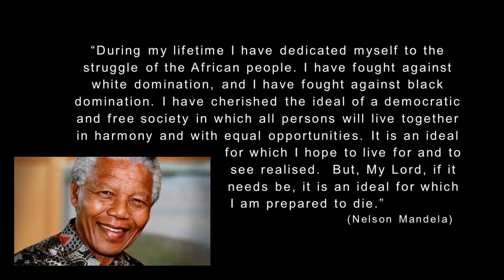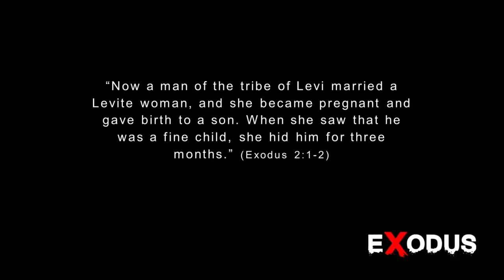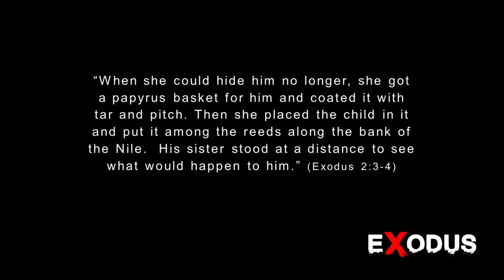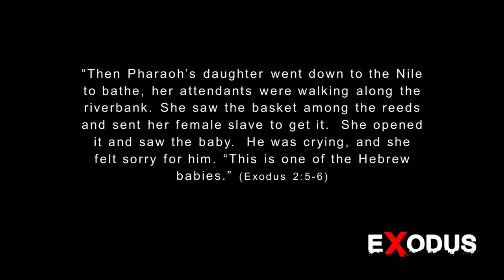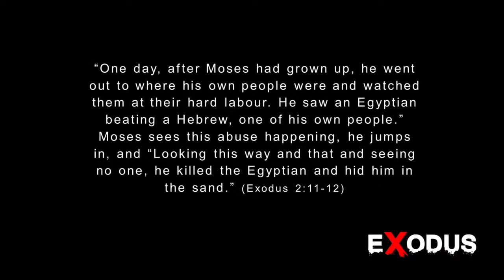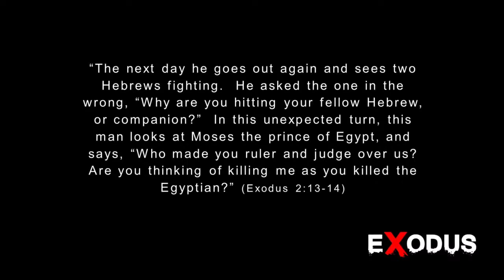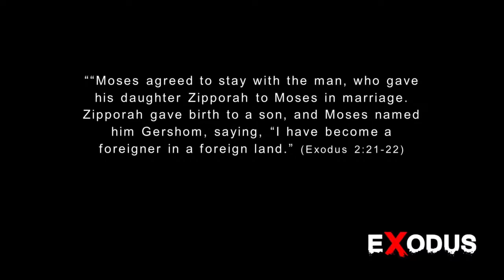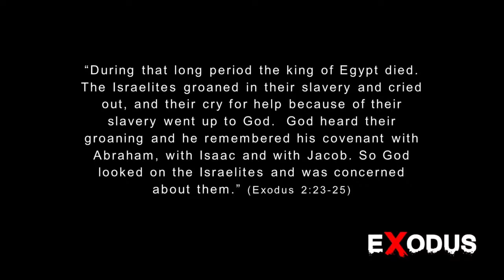Meeting Moses (Sermon - 26 June, 2022)